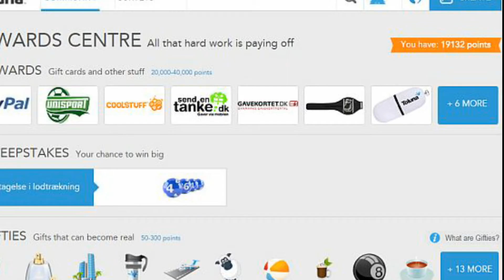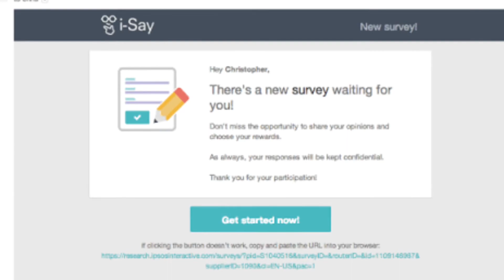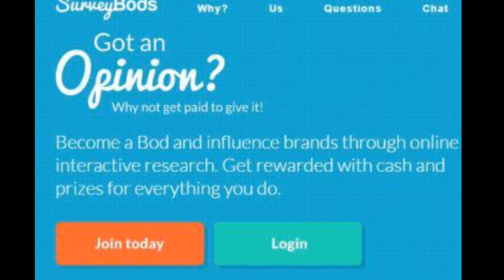How to make money online quickly and easily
This video deals with only one way that is Online surveys,